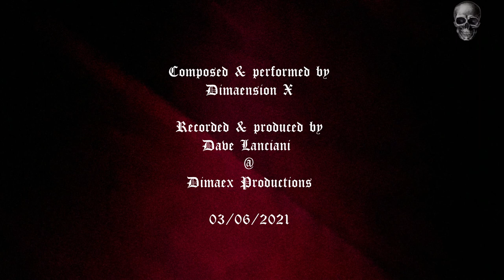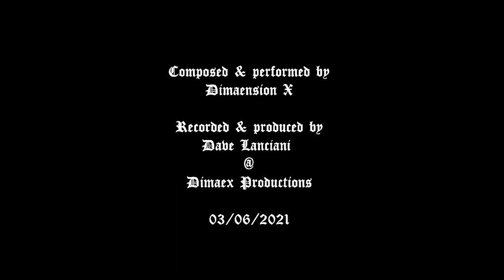03062021 Ambient Duum Vol. 2 by Dimaension X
03062021 Ambient Duum Vol. 2 by Dimaension X
Minimal Ambient Atmospheric Doom Metal. Played really slow.  It's all about the space between the notes.